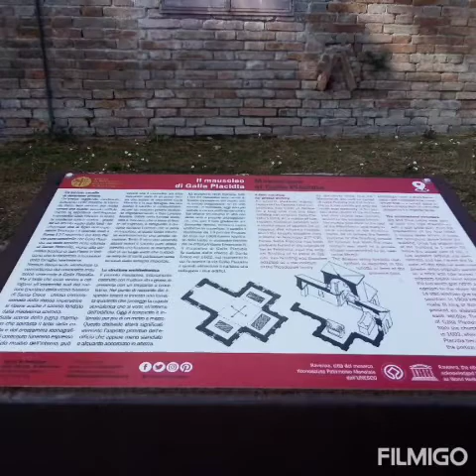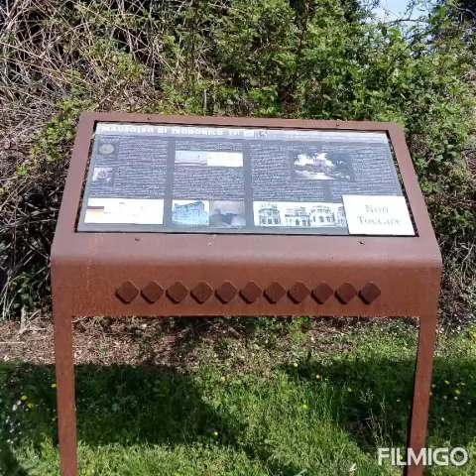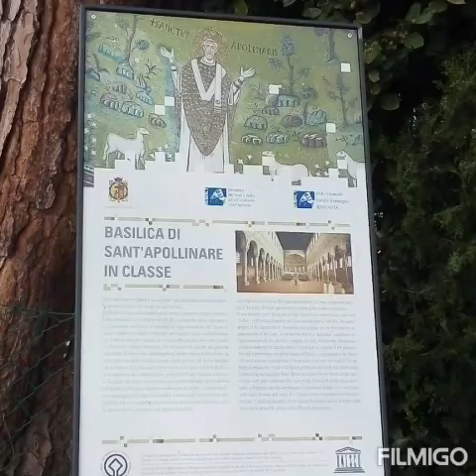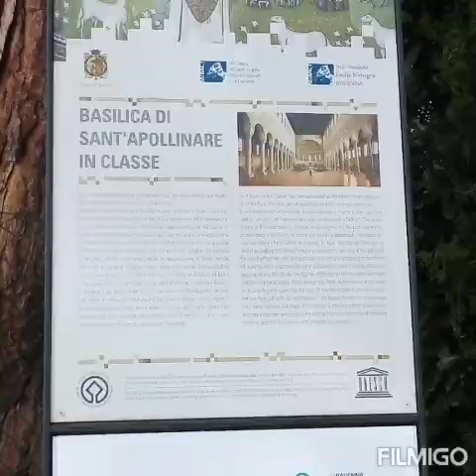Riola e Ravenna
Foto fatte con il mio cellulare quando sono andata a Riola a vedere la Rocchetta Mattei e a Ravenna spero che vi piacciano non sono una fotografa professionale